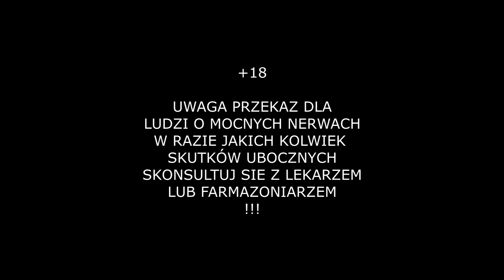GRF SOLO - POLITYCZNY SZWINDEL mashup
podsumowanie roku z mojego punktu widzenia. systemowy skurwiel na pełnej kurwie.